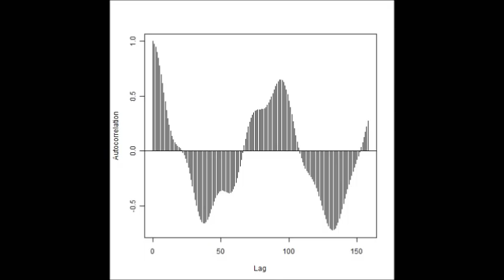超音波の音圧測定解析技術